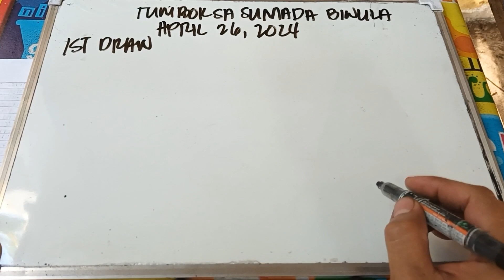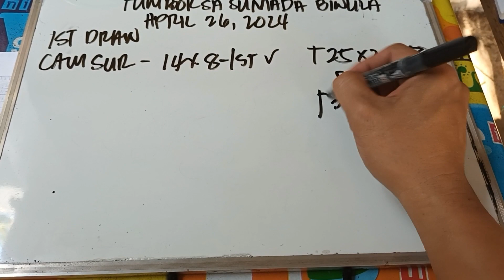TUMBOK SA SUMADA BINULA, 1ST DRAW WINNER APRIL 26, 2024. CONGRATULATIONS...